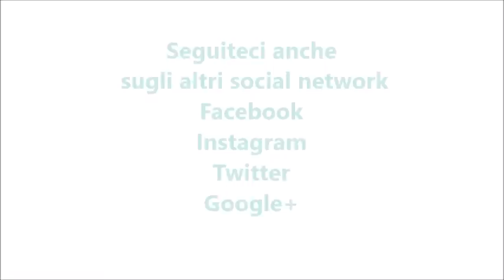Pasta broccoli e pancetta risottata per bimby TM6 TM5 T31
Ingredienti:
400 g di broccoli
300 g di pasta
700 g d'acqua
100 g di pancetta
50 g di pecorino
30 g di olio e.v.o.
1 scalogno
1 cucchiaino di dado bimby vegetale